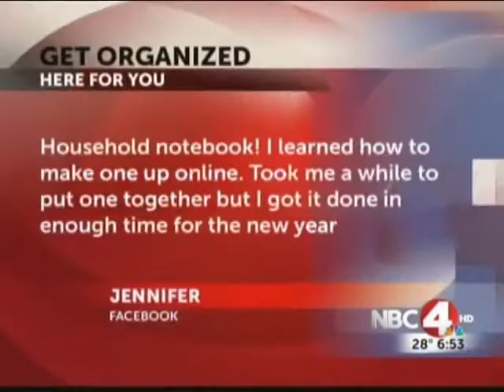To Get Organized; Start Small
Columbus Professional Organizer Birdie Brennan teams up once again with NBC4's Mikaela Hunt to share some more helpful organizing tips.